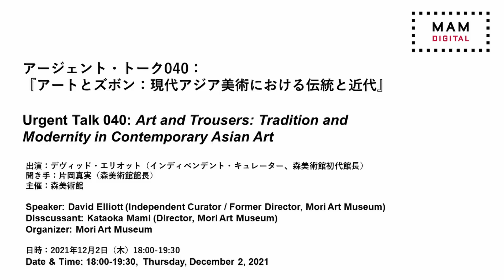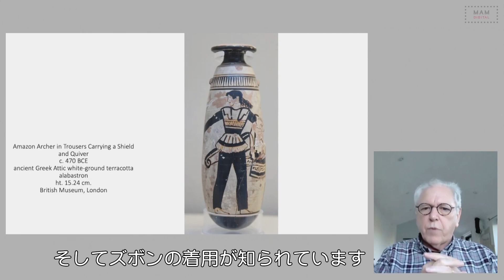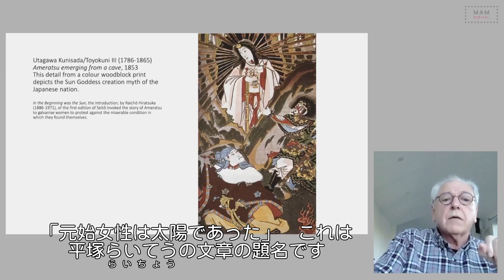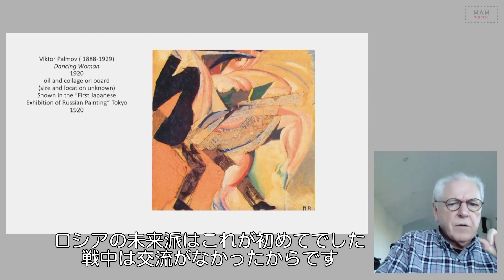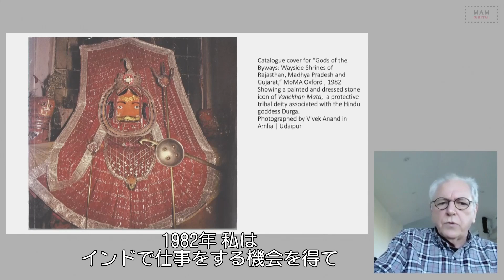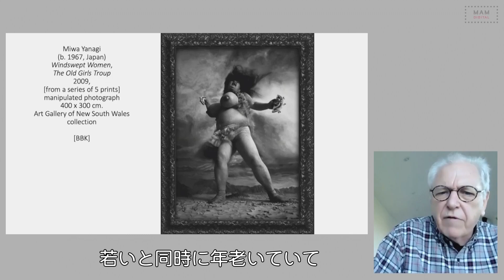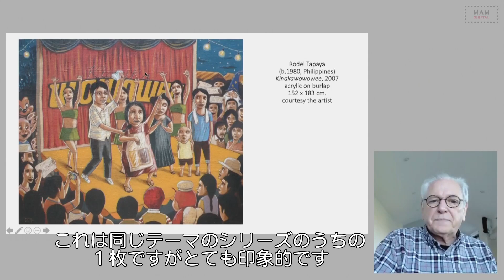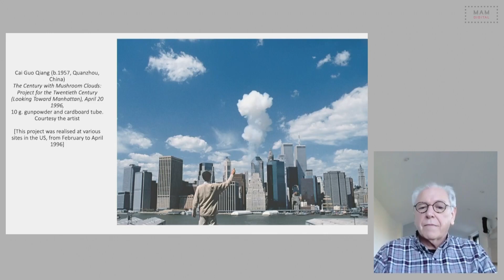【YouTube限定公開】アージェント・トーク040：『アートとズボン：現代アジア美術における伝統と近代』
[Limited on YouTube] Urgent Talk 040: "Art and Trousers: Tradition and Modernity in Contemporary Asian Art"

2021年12月2日にライブ配信したデヴィッド・エリオット（インディペンデント・キュレーター、森美術館初代館長）著『アートとズボン：現代アジア美術における伝統と近代』の刊行記念プログラムを全編公開します。

アージェント・トーク040：『アートとズボン：現代アジア美術における伝統と近代』
開催日時：2021年12月2日（木）18:00～19:30
出演：デヴィッド・エリオット（インディペンデント・キュレーター、森美術館初代館長）
聞き手：片岡真実（森美術館館長）
配信時間：1時間41分
言語：英語
字幕：日本語
撮影・編集：株式会社ヒトヒトプロモーション
主催：森美術館

The “Urgent Talk 040,” livestreamed on December 2, 2021 and commemorating the publication of Art and Trousers: Tradition and Modernity in Contemporary Asian Art by David Elliott, an independent curator and the Founding Director of Mori Art Museum, will be available in its entirety online - only on Mori Art Museum's official YouTube channel.

Urgent Talk 040: "Art and Trousers: Tradition and Modernity in Contemporary Asian Art"
Date & Time: 18:00-19:30, Thursday, December 2, 2021
Speaker: David Elliott (Independent Curator; Former Director, Mori Art Museum)
Discussant: Kataoka Mami (Director, Mori Art Museum)
Duration: 1 hr. 41 min.
Language: English
Directed and Edited by: HITO＋HITO Promotion
Organizer: Mori Art Museum